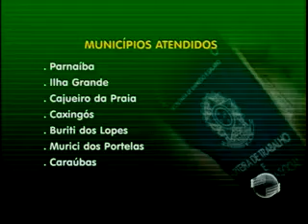Pescadores do PI não recebem seguro desemprego e estão tendo prejuízos